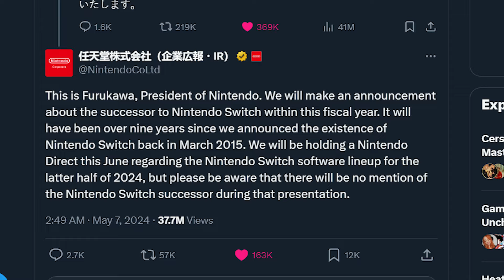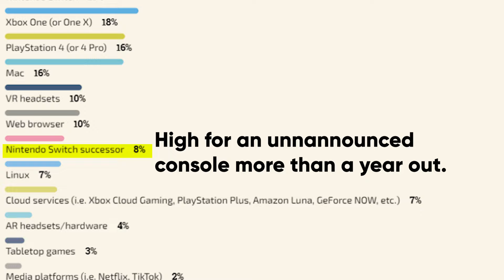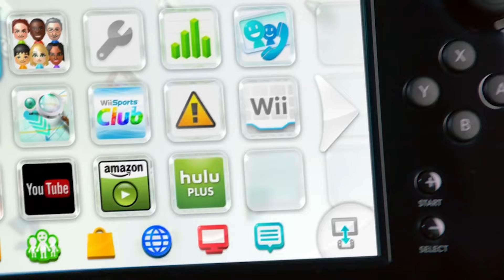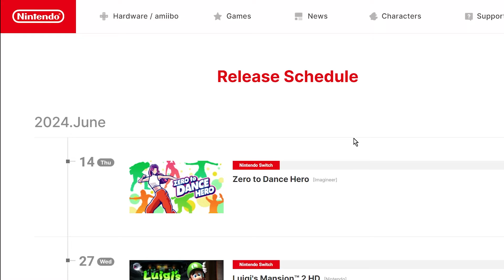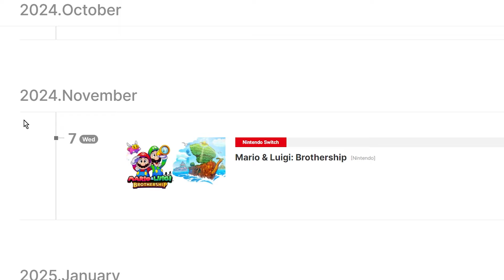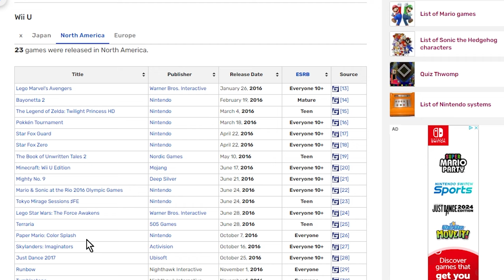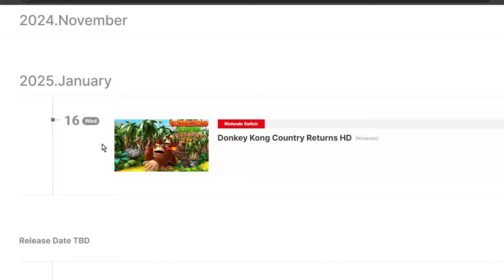This Might Be The Nintendo Switch 2 Reveal Time...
The Nintendo Switch 2 will be revealed sometime this fiscal year according to Nintendo themselves, when exactly is still very much up for debate. After the June 2024 Nintendo Direct with its major announcements for the Legend of Zelda: Echoes of Wisdom and Metroid Prime 4: Beyond, a lot of conversation has sparked about when we will finally see the Switch successor console. Here is my prediction based off what I have noticed.